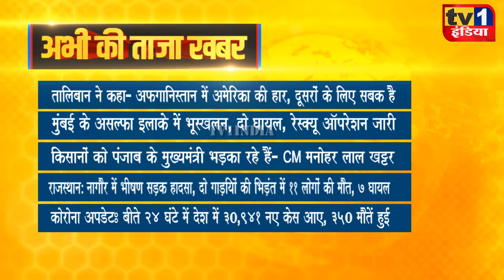Taza Khabar | Morning News Updates | प्रमुख सुर्खियां 31.08.2021